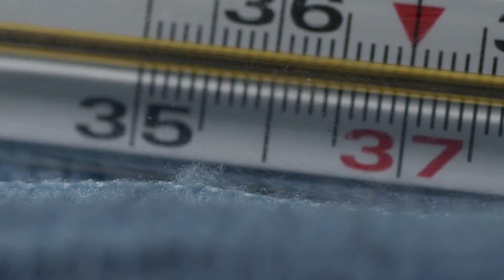O QUE A NEVE NO SUL DO BRASIL TEM A VER COM O AQUECIMENTO GLOBAL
Nas últimas semanas, uma massa de ar frio atingiu a região Sul do Brasil. Ela avançou pelo território brasileiro, de modo que algumas quedas bruscas de temperatura foram previstas também para as regiões Norte e Nordeste. O frio intenso trouxe neve para diversas cidades do sul brasileiro. Em Santa Catarina, por exemplo, nevou em mais de dez cidades.